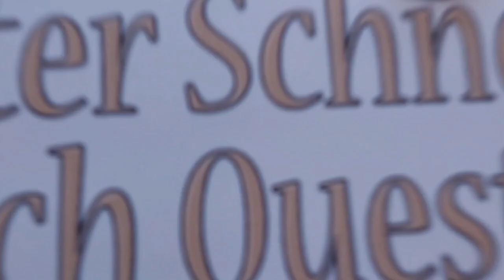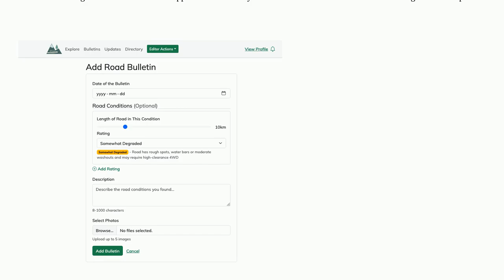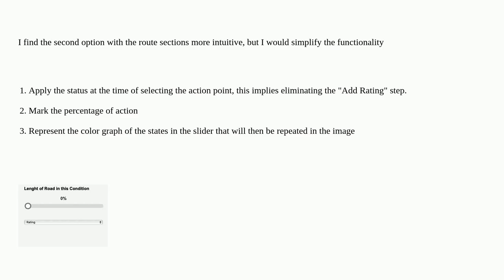Ux: Best way for users to report conditions for different segments of the same road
Best way for users to report conditions for different segments of the same road

A special thanks goes out to the community

  forms webforms website-design